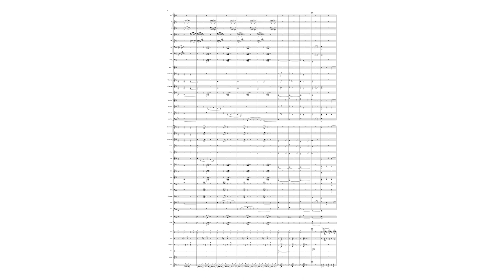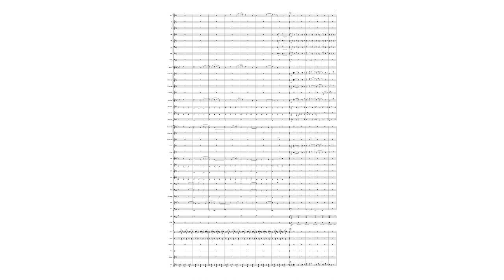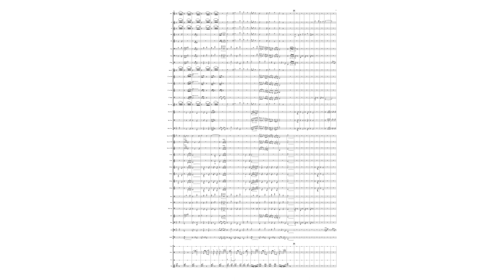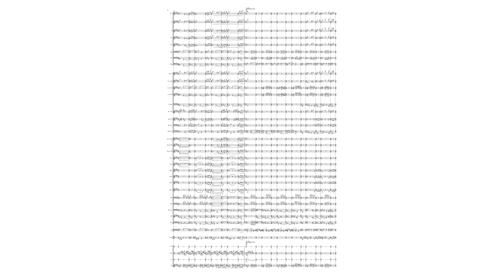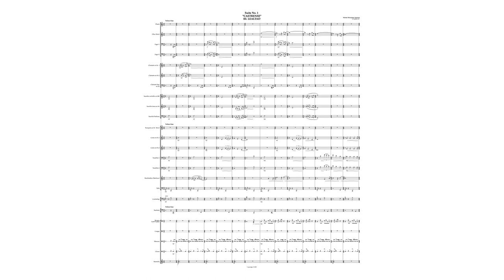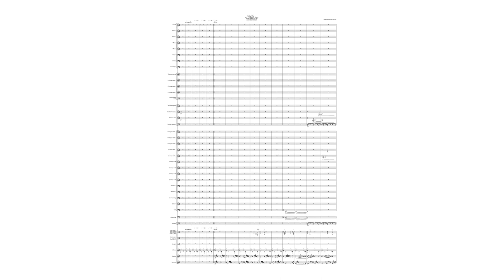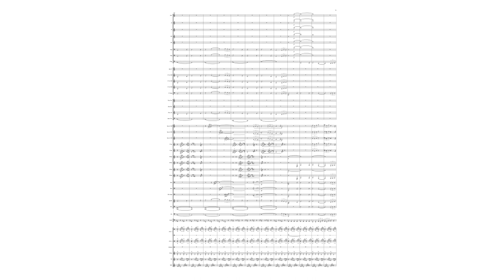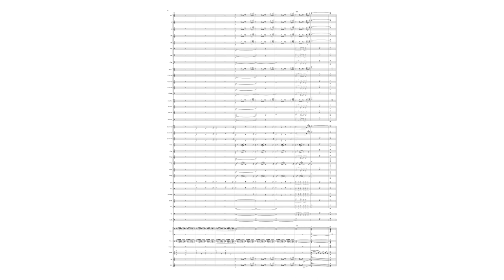M. Hernández S.: Suite "Castrense" para Banda Sinfónica I.HONOR II.DEBER III.LEALTAD IV. PATRIOTISMO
Martín Hernández Sánchez: Suite No. 1 "Castrense" (Military) for Symphonic Band Or Wind Symphony Orchestra. Movements:  I.HONOR II.DEBER III.LEALTAD IV. PATRIOTISMO

OBRA GRACIAS AL PROGRAMA "JOVENES CREADORES " DEL FONCA.
DEDICADA A LA SECRETARÍA DE MARINA -ARMADA DE MÉXICO.
I.- HONOR. 00:00 II. DEBER. 06:01 III. LEALTAD. 11:46 IV. PATRIOTISMO. 16:49
NOTAS DE AUTOR
Hace tiempo que deseaba componer algo trascendental que describiera a la Secretaría de Marina,
realmente estaba divagando entre una pieza de concierto o algo que simplemente resaltara lo más
representativo de la misma a través del citar temas musicales navales para proyectar la imagen
institucional hacia la sociedad. El resultado fue finalmente una Suite de 4 movimientos y lo curioso
es que casi no tome nada de elementos sonoros de la propia institución, sino que meramente fue
la interpretación abstracta en mi mente con respecto a la definición que da SEMAR de los 4 valores
que la caracterizan, y que esta lleva en su exhorto y código de conducta: HONOR, DEBER,
LEALTAD y PATRIOTISMO.
Invito al escucha a interpretar lo que pienso con respecto a estas definiciones; lo que puede ayudar
a entender esta obra es el hecho de que estuve todo el tiempo pensando en cómo el personal de la
armada vive estos valores, es decir, como los interioriza y los ejecuta en su actuar diario.
Por ende lo que se encuentre no es malo ni bueno , es solo una invitación a concientizar que cada
persona tiene su propia percepción e interpretación con respecto a los valores y que esto pasa
también dentro de las filas de la institución, esto hace a veces que se sienta una dificultad para dar
vida a todo un sistema con miles de diferentes maneras de pensar, pues a pesar de una doctrina,
nunca seremos exactamente la réplica de otros; aún con todo y ello, se deben obtener resultados,
pues aquí no hay segundas oportunidades.
A continuación, las definiciones que da la Secretaría de Marina - Armada de México a sus valores
institucionales:
Honor. -  Definición Institucional: [Como principio Personal]: Es la cualidad moral que lleva a la
persona al estricto cumplimiento de los compromisos establecidos con su Nación, la Institución, sus
conciudadanos y con ella misma, conduciéndose con dignidad, integridad y espíritu de justicia en
todo momento dentro y fuera del servicio.
Es entendida como la virtud naval que nos motiva a servir a las más nobles causas, con acciones
meritorias e incluso heroicas dirigidas al bien común, siendo fieles a nuestra propia palabra y
conciencia, respetando el derecho de los demás; implica el acto voluntario para saber y hacer lo que es correcto para la Institución, con respecto del prójimo y nosotros mismos, ya que de nuestros
actos en el servicio depende nuestra reputación.
Deber. - Definición Institucional: [Como principio Profesional]: Es la vocación que muestra el
personal naval para cumplir cabalmente con las obligaciones que la sociedad y el servicio exigen.
El deber es la virtud que nos impulsa a proceder con rectitud según los principios de la moral y la
legalidad, aceptando el compromiso de actuar con disciplina para ejecutar con valor, desinterés y
abnegación; las responsabilidades que nos impone la jerarquía, cargo o comisión.
Lealtad. -  Definición Institucional: [Como principio Institucional]: Es la convicción de fidelidad hacia
la Nación, la Institución, la superioridad y subalternos.
Este convencimiento nos hace comprometernos a realizar nuestras obligaciones aún en
circunstancias adversas, anteponiendo los intereses nacionales y el bienestar de la sociedad,
sacrificando incluso nuestro beneficio personal; cualidad que nos hace dignos de confianza ante
nuestros superiores, subordinados, compañeros y connacionales que fortalece el espíritu de cuerpo y el trabajo en equipo, capacidades indispensables para la cohesión y buen funcionamiento
de nuestra Fuerza Armada.
Patriotismo. - Definición Institucional: [Como principio Constitucional]: Es el amor, devoción y
compromiso que se tiene por México y sus símbolos, anteponiéndola siempre a cualquier interés
personal y de grupo.
Se traduce en actos de entrega y sacrificio, que nos impone a cumplir con nuestra obligación como
ciudadanos, Marinos y militares, luchando para preservar nuestra Nación y defenderla hasta
alcanzar la victoria o perder la vida.
El Patriotismo es el valor supremo que hace que todos los demás valores fundamentales estén
vinculados con el servicio a México.